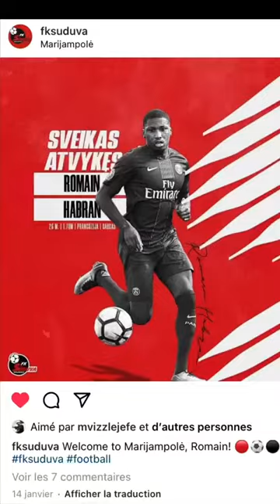habran romain Suduva short video 🔴⚪️